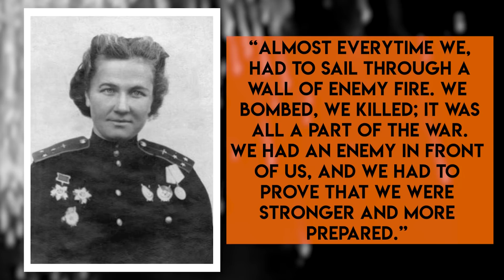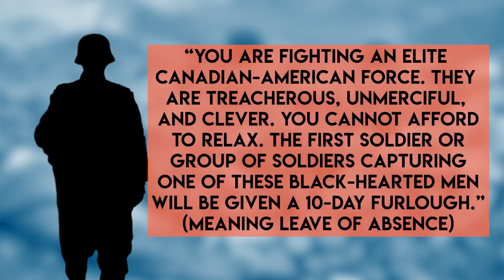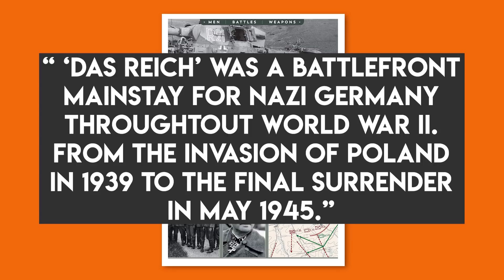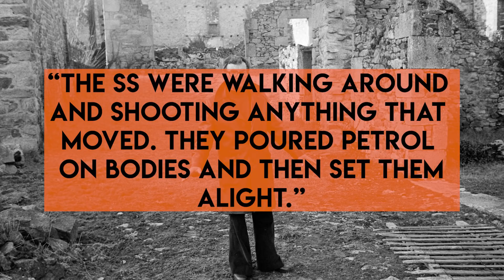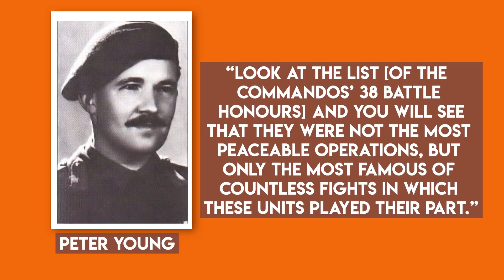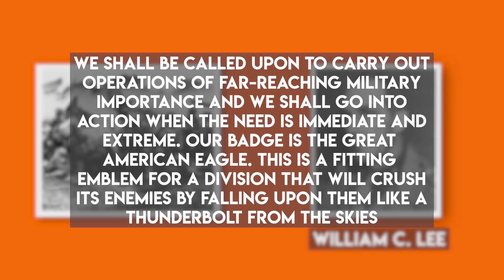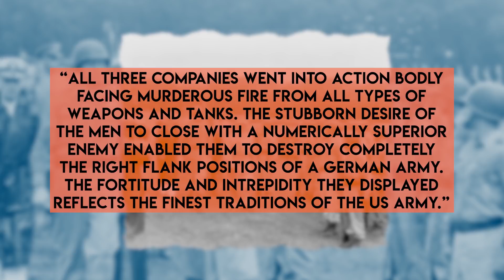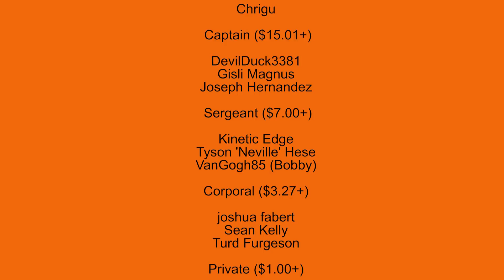The Most Militarily DECORATED & FEARLESS Units of World War 2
In today's Front Episode we delve into the most decorated units of WW2, meaning a higher portion than usual of the members in these units were recipients of prestigious battle honours.

🎬Video Credits:
Narrator - Cam
Editors - Steve
Writer - Nick
Researcher - Daniel

Chapters

0:00 Introduction
0:41 Night Witches
2:02 Black Devils
3:18 2nd SS Panzer Division "Das Reich"
4:42 British Commandos
6:17 101st Airborne Division "Screaming Eagles"
7:56 442 Infantry Regiment "the Purple Heart Battalion"
9:39 Conclusion